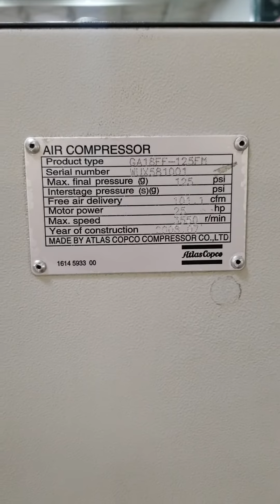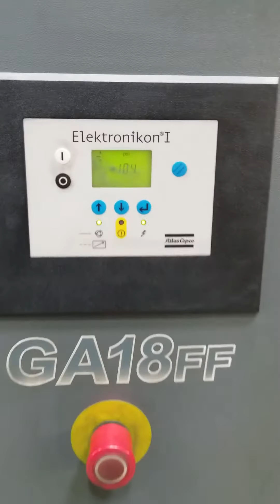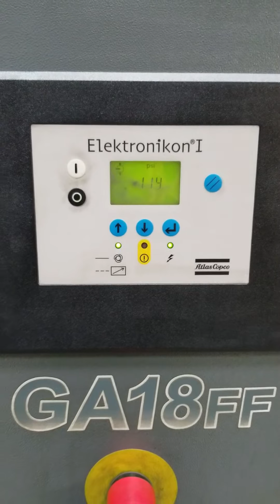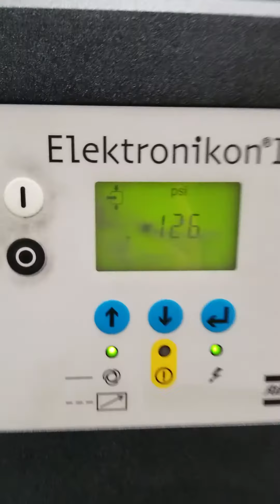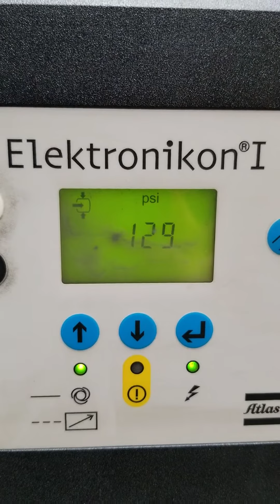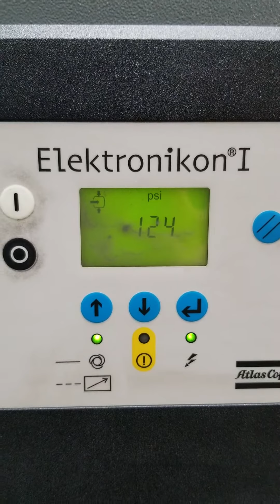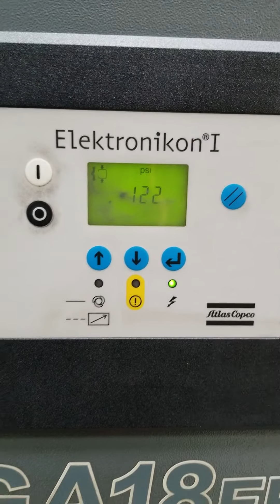Used Atlas Copco 25 HP Rotary Screw 230 Volt